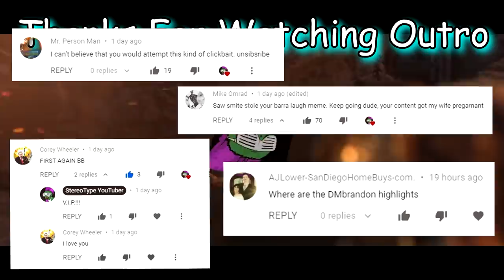WHY is Everyone so GOOD AT The Game Lately?!? SMITE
bioshock 2 is not that bad game

sup'?